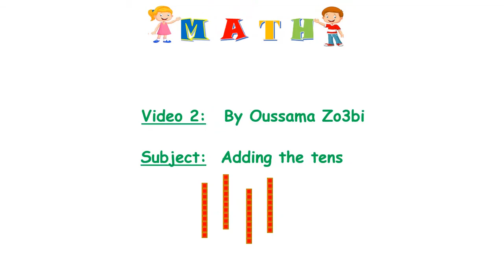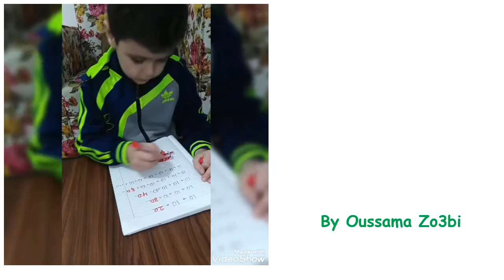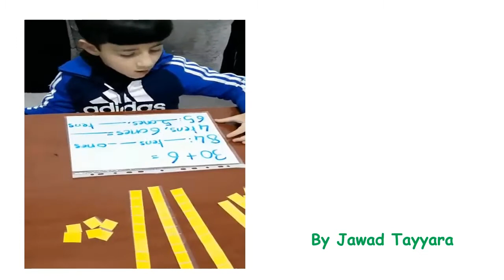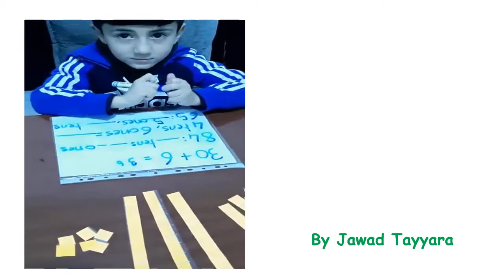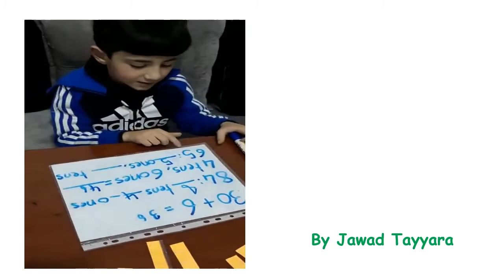Counting Tens from home - Grade 1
Done By Dania Captan, Presented by my students during Lockdown